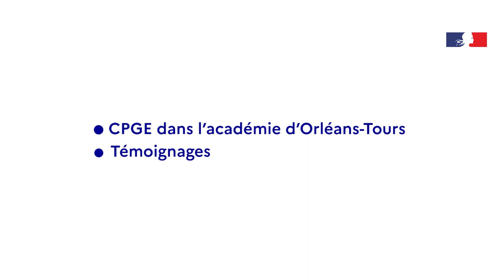CPGE BCPST : Jean - Marie Sachet, professeur de SVT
Jean - Marie Sachet, professeur de SVT, vous explique comment intégrer une BCPST.